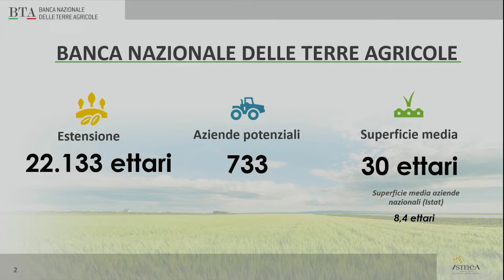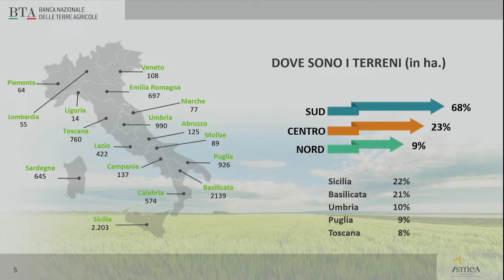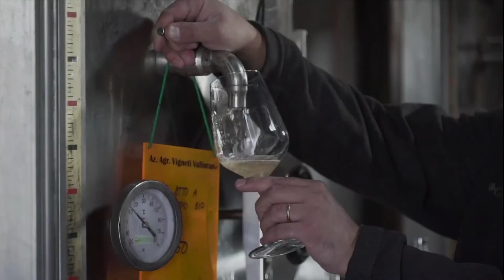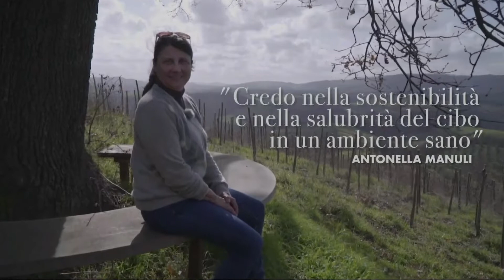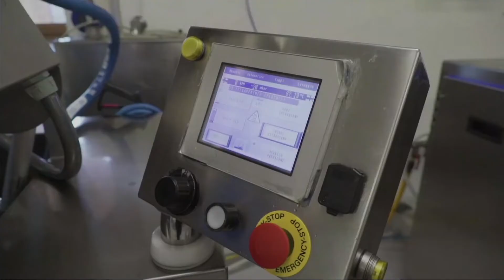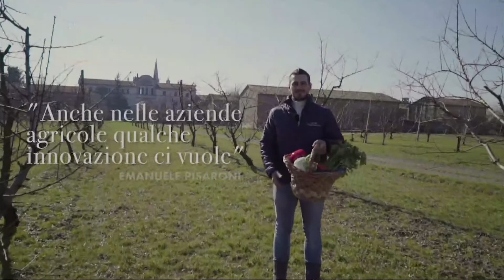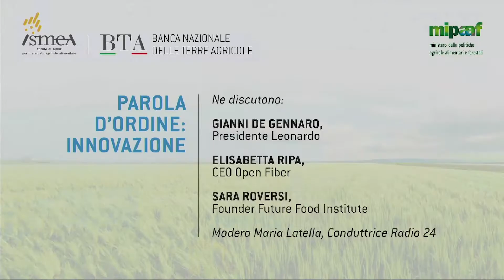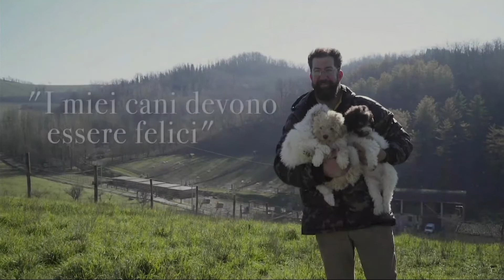19 FEBBRAIO ISMEA MAXXI - VIDEO TOTALE SEMINIAMO IL FUTURO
LE RIPRESE TOTALI DELL' EVENTO CHE HA RIUNITO A ROMA GIOVANI AGRICOLTORI CHE HANNO USUFRUITO DEGLI STRUMENTI ISMEA DA TUTTA ITALIA